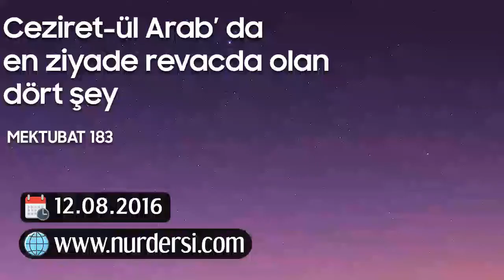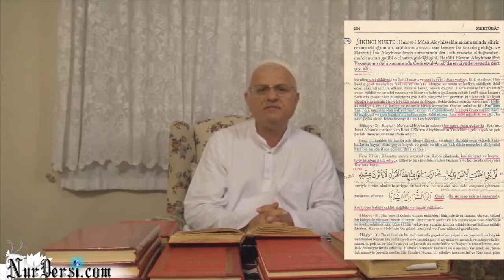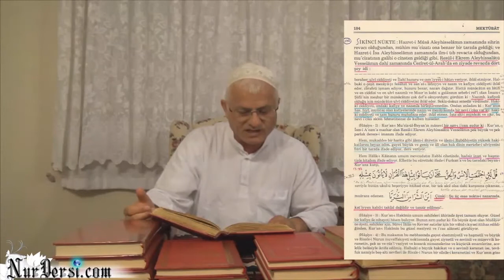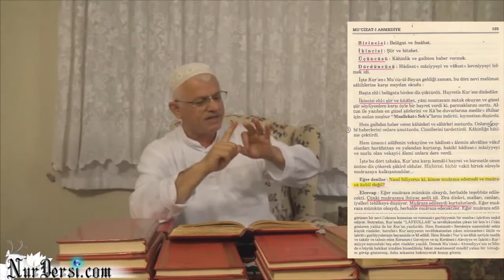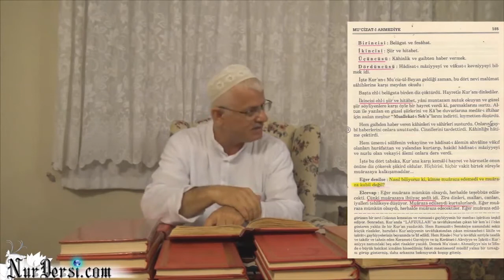Ceziret-ül Arab'da En Ziyade Revacda Dört Şey İdi (Mektubat-183)